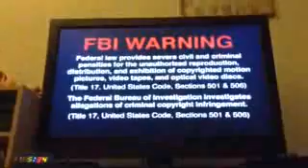Opening Tio Pokemon Indigo League Volume 3 2014 DVD (Disc 7)